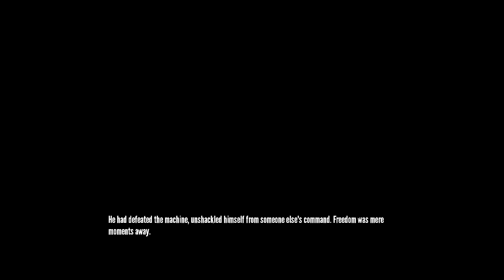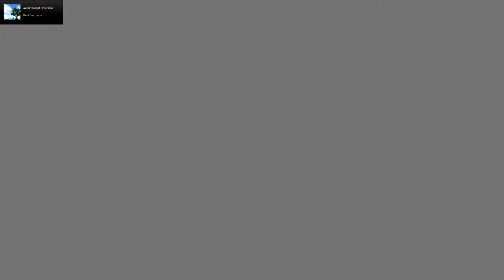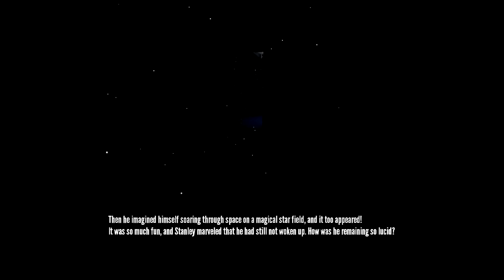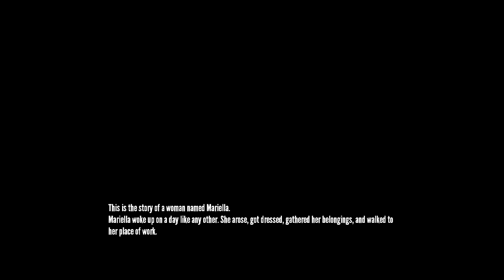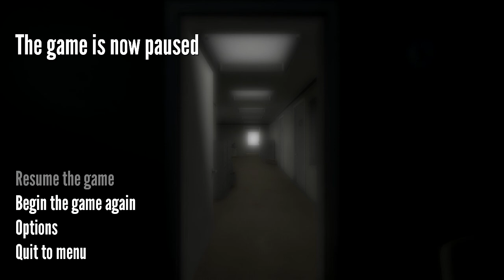EVIL NARRATOR- The Stanley Parable w/Andy Ep.2